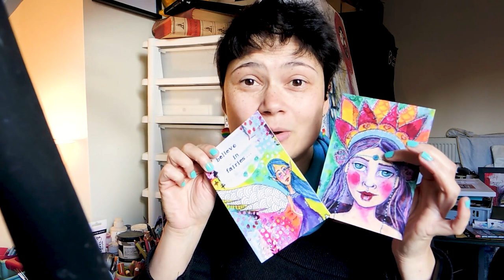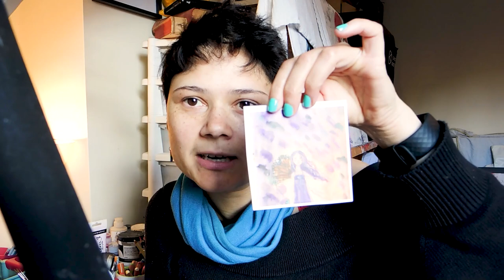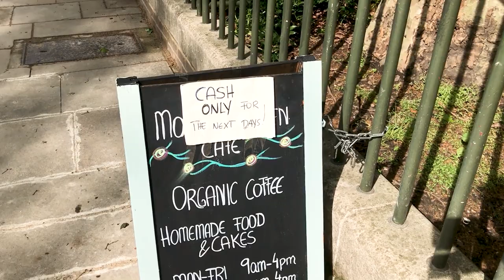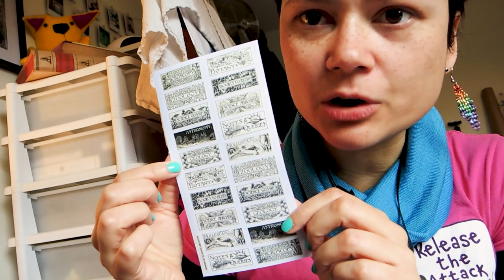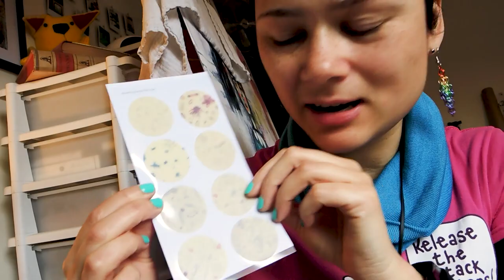happy mail, Gelli plate & arty feelings ✨ STUDIO VLOG 29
It's been a minute since I vlogged! This is a chatty one in which I'm puzzling about moving through feelings to do with art, I get out my Gelli plate *gasp*, show you my new nails and have a glass of wine. Hope you enjoy! ♥ Iris

👩🏽🎨 ABOUT ME
Iris, 30-something, mixed media obsessed, art journaling, intuitive artist, recovering perfectionist, art teacher, studio vlogger, geek & mum. Dutch in London, UK.

I LOVE snail mail! Write to me at:
Iris Fritschi-Cussens
Iris Impressions Art
Studio 7, 1st Floor
50 Tavistock Place
London WC1H 9RG
UK